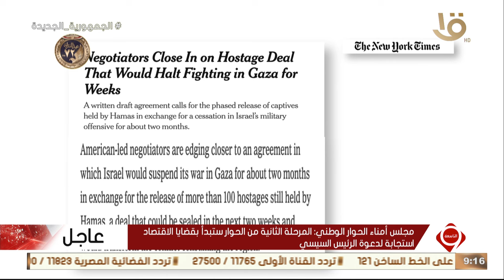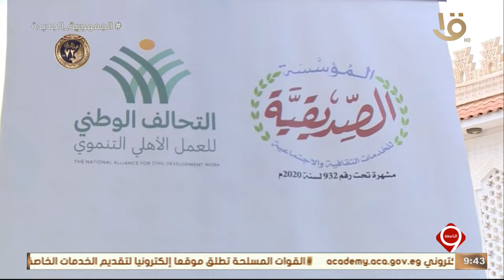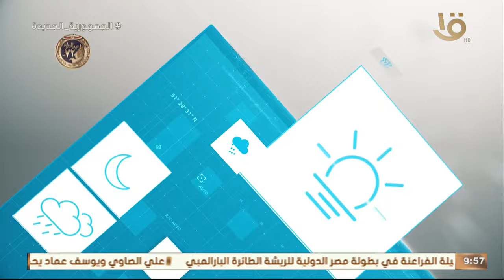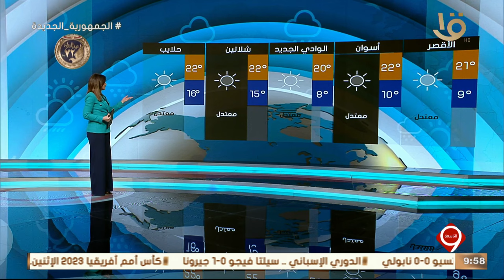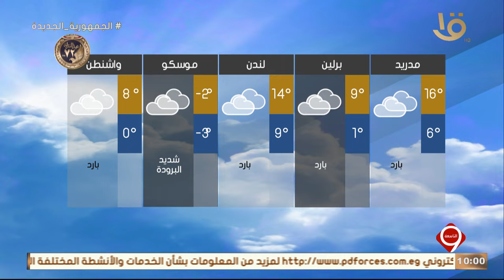نشرة التاسعة | أهم الأخبار السياسية والاقتصادية محليا وعالميا.. 28-1-2024